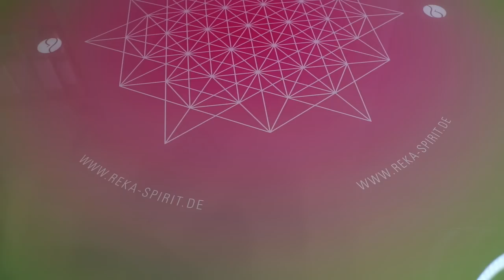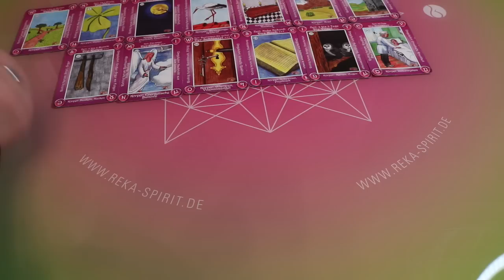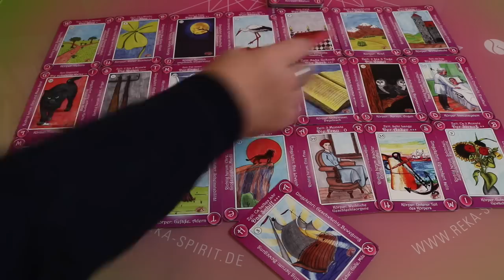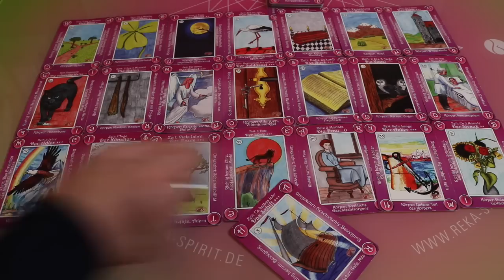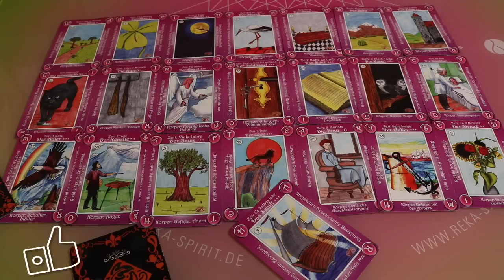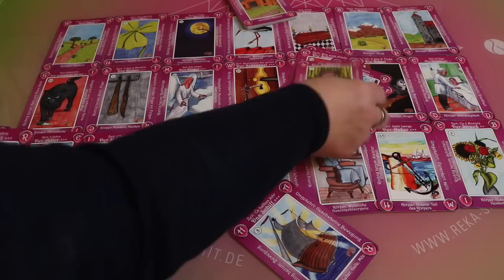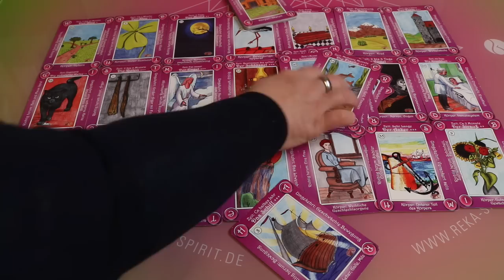Sein offenes Geständnis (Seelenpartner)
Dankeschön!

Valerija

Lenormand Karten von Geja Verlag